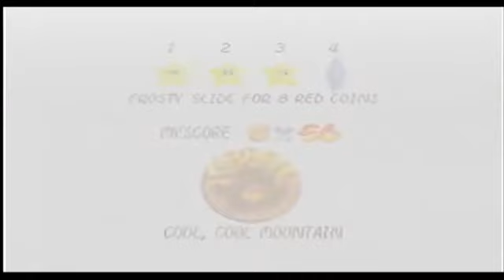#4 Cool Cool Mountain SM64